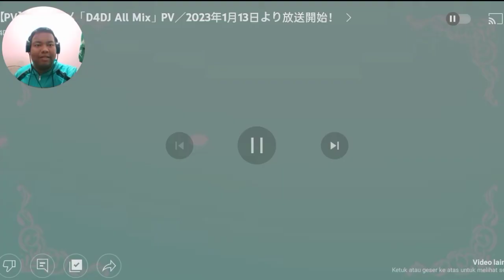INI NIH YANG PALING KUTUNGGU TAHUN DEPAN!!! | D4DJ ALL MIX Promotional Video Reaction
- DESKRIPSI -
Hallo teman teman semua...

Jangan lupa tinggalkan like kalian juga ya!

- Source -
- D4DJ ALL MIX Promotional Video
- Mentions -

- Download -

Facebook : Ismet Azhari (lama gak aktif)

MCPE gamertag : StewedChannel19

Song🎶
Intro:

Bye